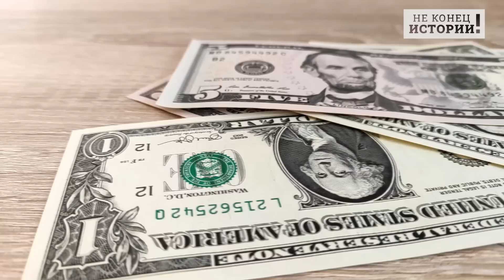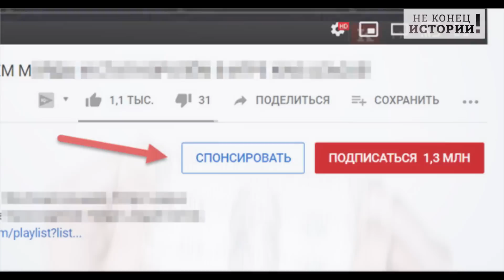Это фиаско, чуваки! Россия сделала Германию, а Польшу жестко обломали!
Итак, кажется, потихонечку, что, называется, началось. Спустя почти год от победных западных реляций, что они никогда не сдадутся, что Путина можно только победить и только отправить в Гаагу, что россияне будут жить плохо, а потом еще хуже – неприятная правда все-таки упорно лезет на поверхность.
И вот, выясняется, что оказывается, антироссийские санкции Запада потерпели грандиозный провал, заявил аналитик Габор Штайнгарт в статье для немецкого журнала Focus.